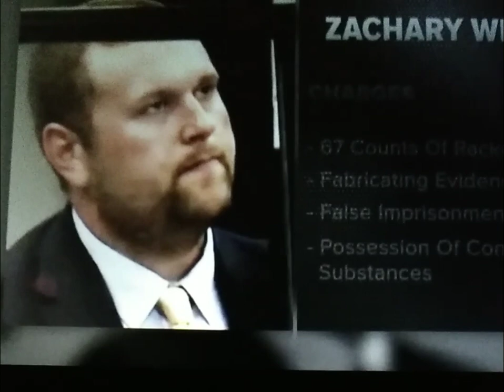Donate Stand for your rights !!! pls subscribe to channel!!!!